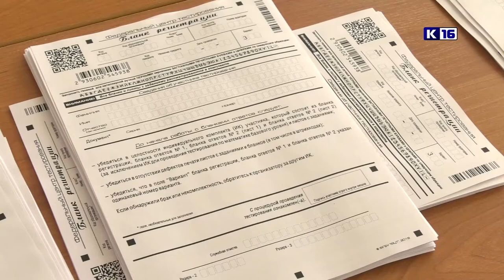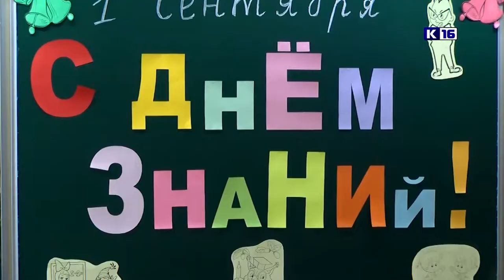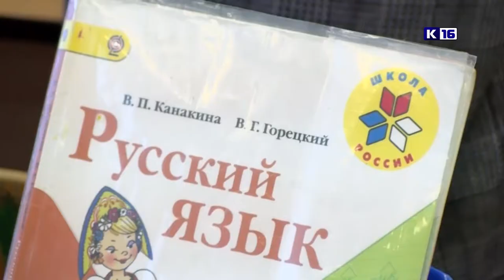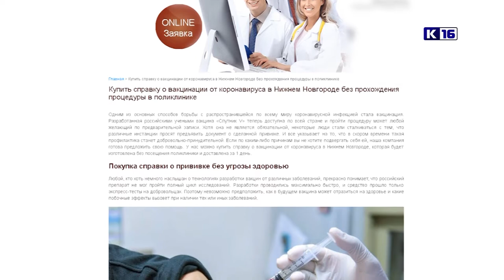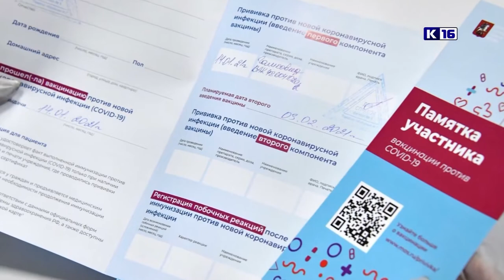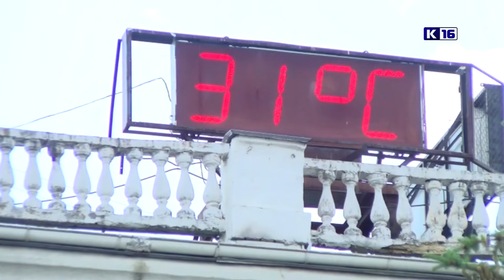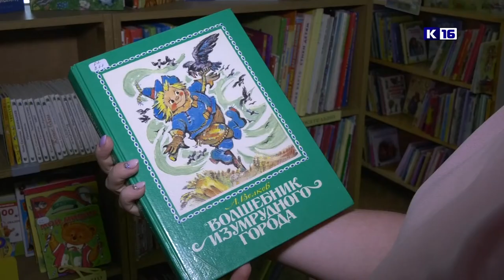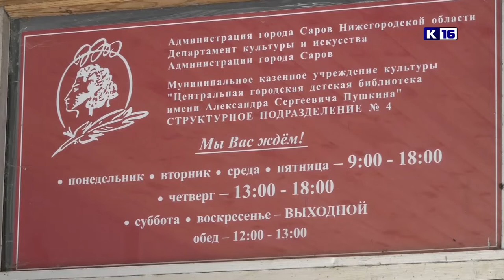Новости Сарова 14.07.2021